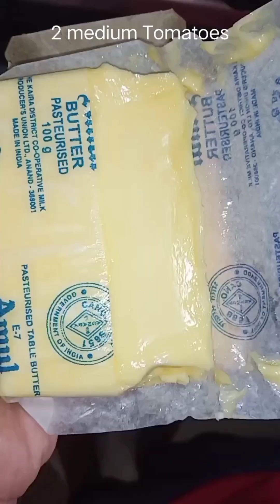Egg Sandwich with Butter Tossed Tomatoes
Musician: ASHUTOSH